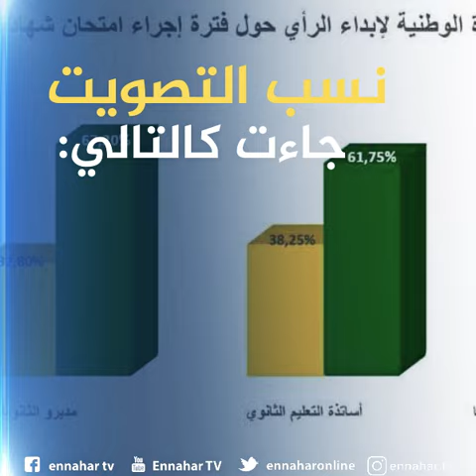إمتحان شهادة البكالوريا بعد رمضان